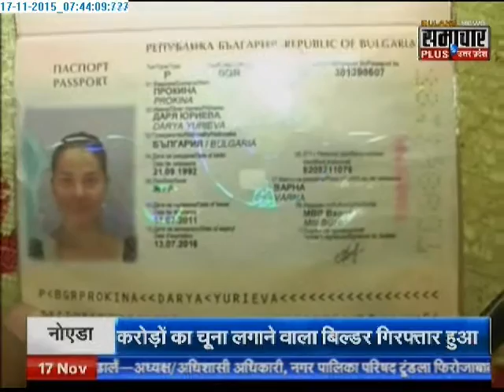Russian Acid Attack Victim sent to Moscow; Indian govt assures medical expenses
The 23-year-old Russian woman who was attacked with acid in Varanasi and was undergoing treatment has been flown to Moscow.